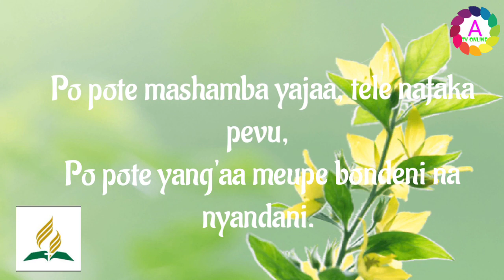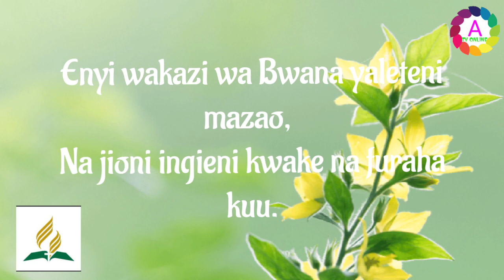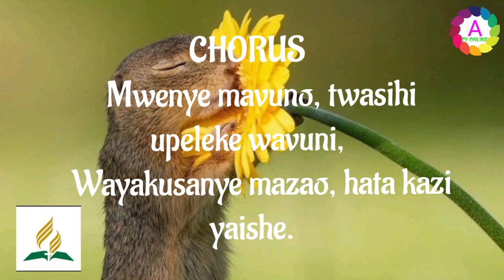Far and Near The Fields Are Teeming in Swahili |Christ In Song 79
Far and Near The Fields Are Teeming
James Oren Thompson (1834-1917) was an American pastor. During the Civil War he fought with the infantry of the Union Army. In his later years, he served as the State Board of Agriculture of West Virginia. The original title of this hymn was, as given here, A Call for Reapers. Twenty-five years later, a few books began using the first line as a title, Far and Near the Fields Are Teeming.

Matthew 9:37
“Then saith he unto his disciples, The harvest truly is plenteous, but the labourers are few;”

 The chorus emphasizes the need continually to pray for reapers:
"Lord of harvest, send forth reapers! Hear us, Lord, to Thee we cry;
Send them now the sheaves to gather, Ere the harvest-time pass by."
As we ask the Lord to send reapers, let us remember that it may well be that He wishes to use us in this great work. Therefore, we should do everything we can to see that the seed is sown and the harvest gathered as we hear and respond to "The Call For Reapers."

The Lord can prepare the workers needed, and give them a desire to be involved. Pray with the hymn writer, “Lord of harvest, send forth reapers!” Just be aware that sometimes–though not always–the Lord will call the one praying to be His servant in meeting the need. We may become part of the answer to our own prayers.

Apple ChristInSong Sing a the hymn or Share testimony about it or Recite the hymn or Do whatever the Holy Spirit inspires you to do
Video go be be featured on our Youtube and Facebook Pages